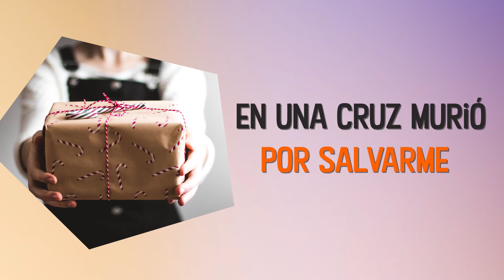Regalos (Canción Infantil)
Dios quiere darme muchos regalos
Él quiere dármelos de corazón
Solo yo tengo que aceptarlos
Recibiré una  gran bendición

Coro
Regalos, regalos
Hoy  los acepto por fe
Regalos, regalos
Gracias te doy Señor.

Uno de ellos es el más grande
Dios a su hijo a la tierra  envió
En una cruz murió por salvarme
de los pecados que cometo yo

Autora: Edith Hunger